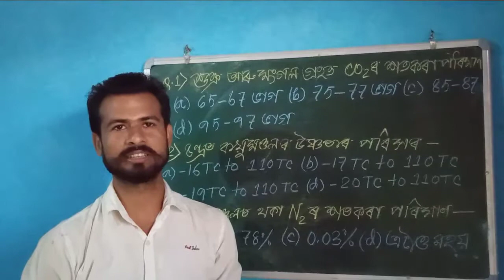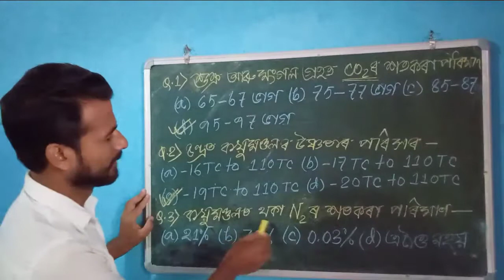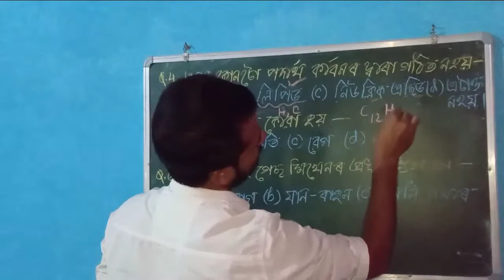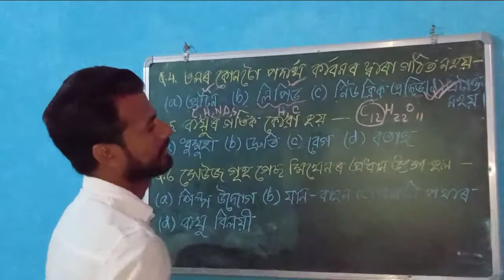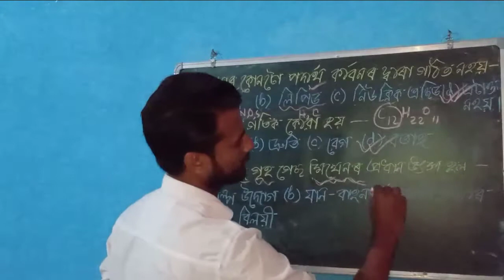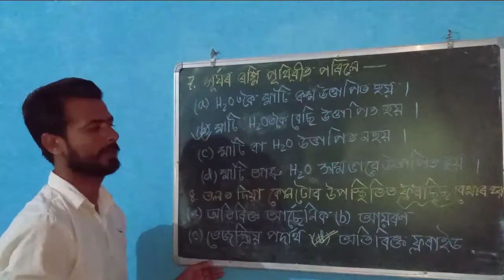Assam TET 2019//Environmental Studies//EVS Important Question..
EVS Some Important Question for Assam TET 2019